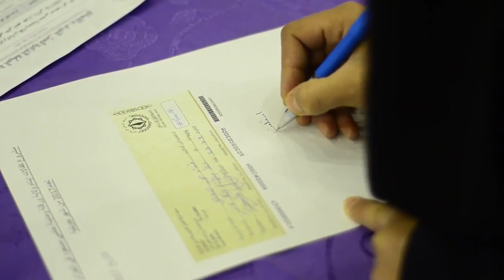11 mai 2020